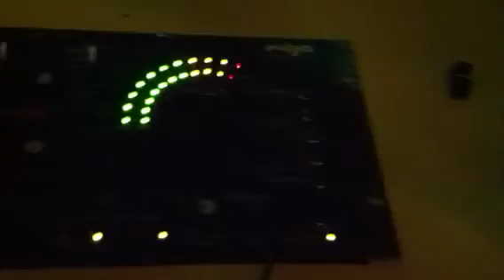DYING TO BE DANCING / WALK ON BY - D TRAIN / BEAT THE STREET - I HEAR MUSIC IN THE STREETS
PRELUDE RECORDS MIX D-TRAIN , EMPRESS ,SHARON REDD